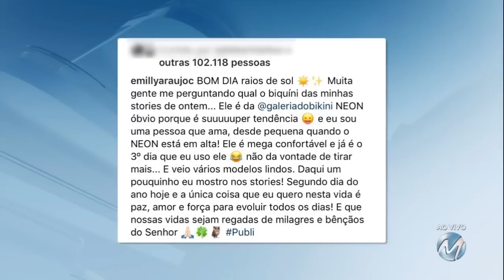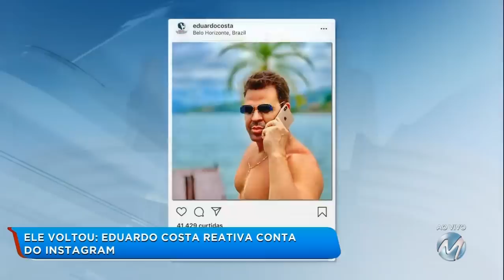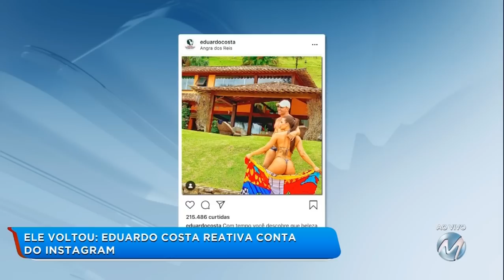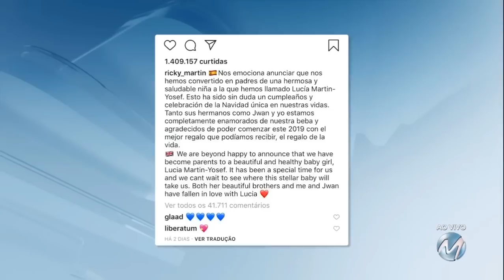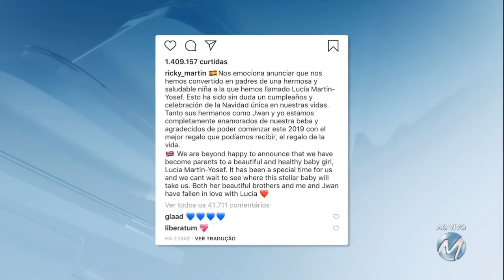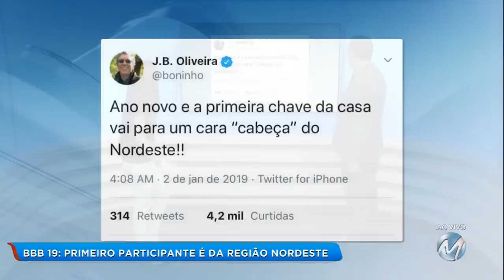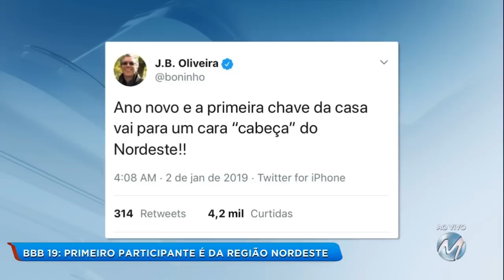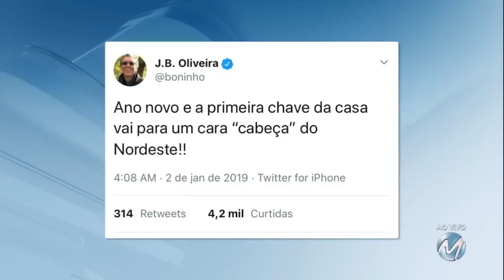A Hora da Venenosa: Confira os babados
Nati da Cunha traz todos os babados e informações do mundo dos famosos. Confira